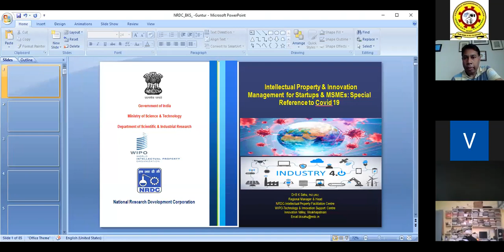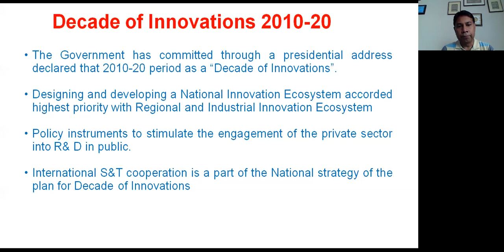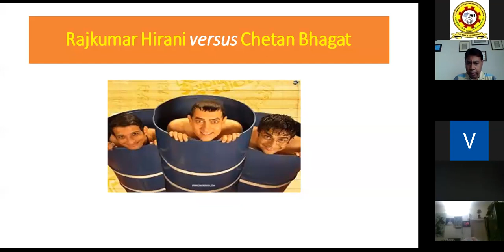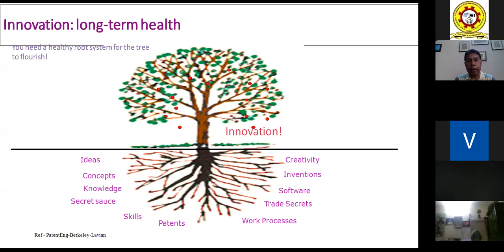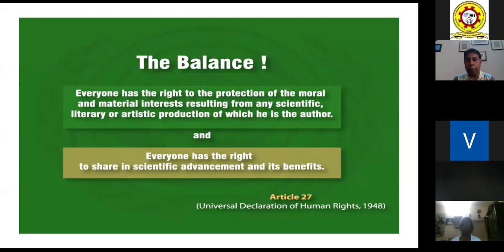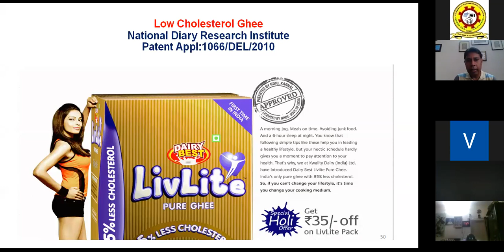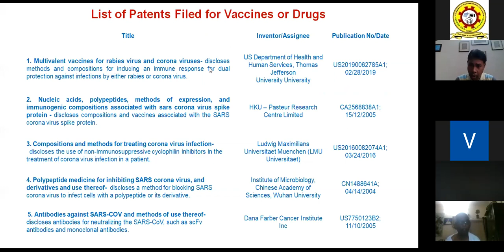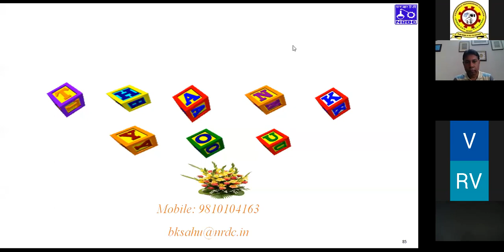WEBINAR on INTELLECTUAL PROPERTY and INNOVATION MANAGEMENT for STARTUPS and MSMEs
WEBINAR on INTELLECTUAL PROPERTY and INNOVATION MANAGEMENT for  STARTUPS and MSMEs organised by CHEBROLU ENGINEERING COLLEGE
SPEAKER: DR B. K. SAHU
PRINCIPAL: DR. R. V KRISHNAIAH
COORDINATOR: B.V.V SUBBAIAH
SUPPORTING TEAM: N VASUMATHI, V DINESH BABU